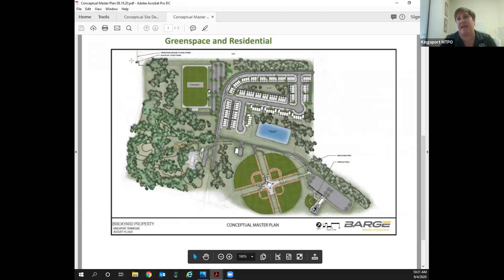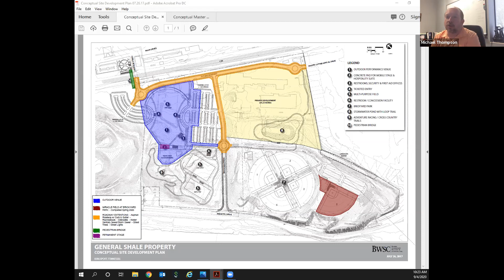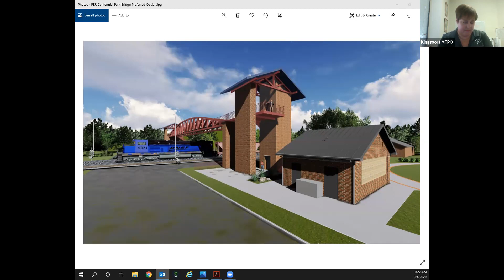Public Meeting for Brickyard Pedestrian Bridge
Public Meeting for Brickyard Pedestrian Bridge in Kingsport, TN.